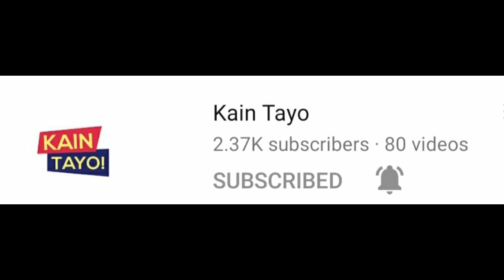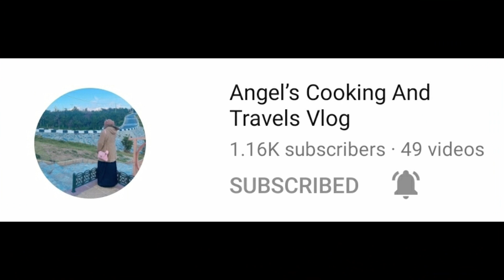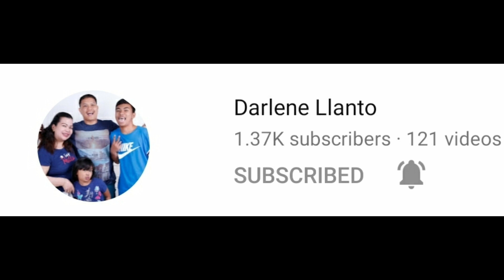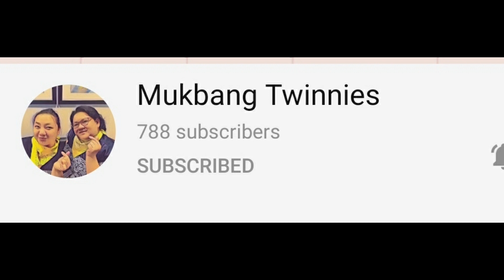Easter Treats - Chocolate Eggs Nest and Marshmallow Rice Bubbles - Baking Hacks #34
Happy Easter to All
To celebrate Easter Sunday, Here are some Easter Treats for everyone
Special Shout Out and Million Thanks to all of my Subscribers and Supporters

Chocolate Eggs Nest Ingredients:
1 cup Chocolate Chips
1 Tbsp Oil
1 pack Crispy Noodles

Marshmallow Rice Bubbles Ingredients:
1 pack White Marshmallows
3 Tbsp Butter
4 cups Rice Bubbles
Oil spray

Please watch the video for instructions

Recipe Credit to:
I Heart Naptime for Marshmallow Rice Bubbles and
Chocolate Eggs Nest Recipes